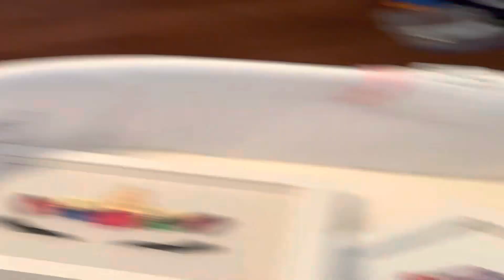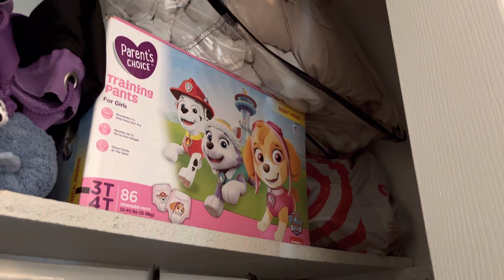VLOG: Organização do Closet/ Muita Roupas Pra Doar 🙏